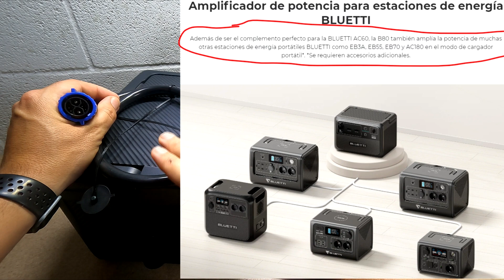Bluetti B80 ¿podemos usarla para cargar una EB3A, una AC180? y una ecoflow? o una Allpowers?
Hay que usar los links que os pongo a la web oficial Y el cupón, las DOS cosas

Nueva Pagina web con todos los test y enlaces a los productos, herramientas, equipos, etc... que veis en mis videos, y un link para que me invites a una birrita!!!